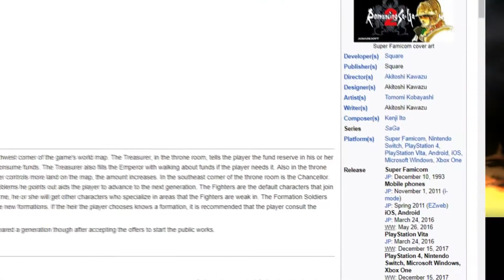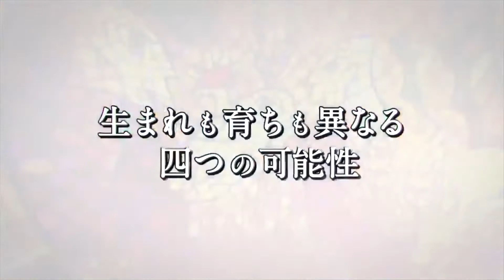Mini-Review: Romancing SaGa 2 - FarelTheGecko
First aired: December 15th, 2018